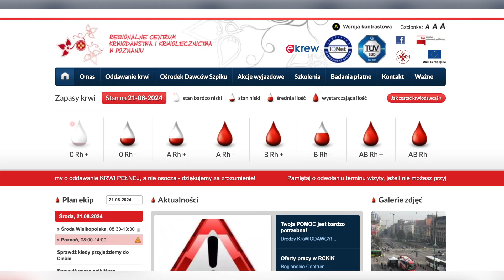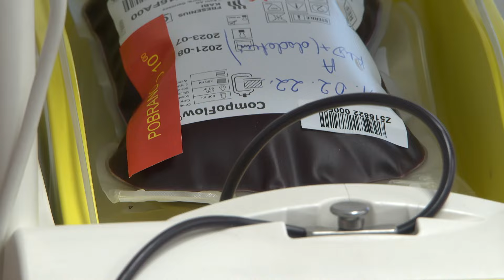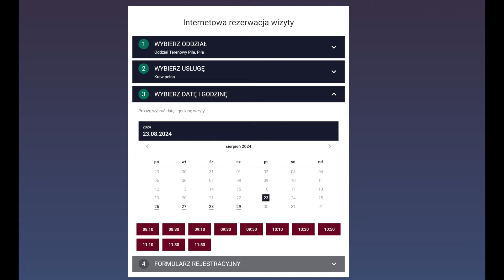TV ASTA: banki krwi biją na alarm. Brakuje tego najcenniejszego leku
W wakacje zmniejsza się liczba dawców krwi. Zapotrzebowanie szpitali na nią jednak wzrasta. Efekt? Krwi po prostu brakuje. Centra Krwiodawstwa alarmują i proszą o oddawanie tego cennego i jedynego w swoim rodzaju lekarstwa. Medycy zapewniają, że to wcale nie boli, a nasze krew może uratować niejedno ludzkie życie